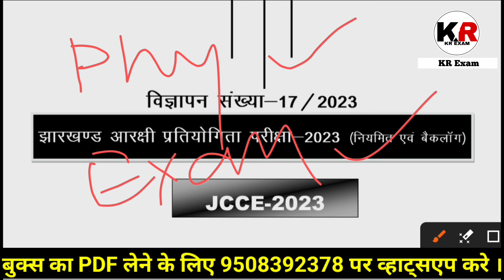Jharkhand Police Running Update || Jharkhand Police Vacancy Update || Jharkhand Police Vacancy 2023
Hi

Jharkhand Police Book के लिए व्हाट्सएप करें:-